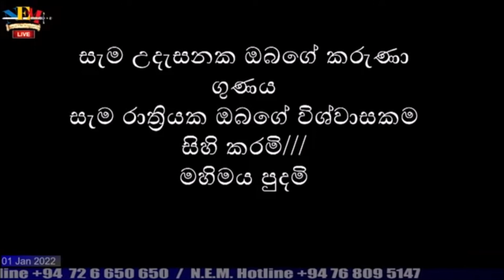සැම උදැසනක ඔබගේ කරැණා ගුණය